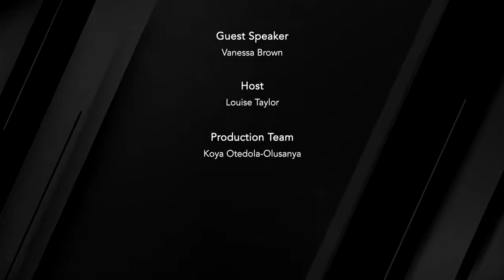Professional Webinar: Integrating Dermalux LED into Your Business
In this Dermalux Educational Webinar Series, Vanessa Brown, Managing Director, VL Aesthetics joins Louise Taylor, Director of Aesthetic Technology Ltd to discuss how to successfully integrated Dermalux LED in your business & its benefits.

VL Aesthetics is an award-winning state-of-the-art aesthetics centre specialising in face, body and laser treatments located in Carlisle, UK.

Vanessa has chosen the award-winning Dermalux Tri-Wave MD and Flex MD for their clinic.

Our unique award-winning technology delivers clinically proven, professional results across a wide range of skin conditions for the face and body.

Dermalux LED is distributed in Australia by Professional Beauty Solutions.